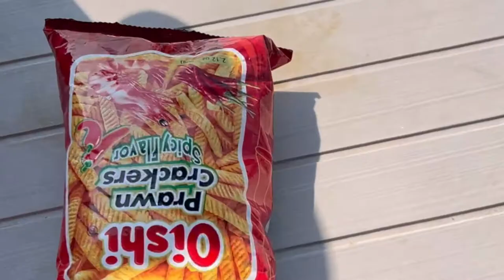PADDLE BOARDING | PADDLE BOARD | GRAPEVINE LAKE | FLOODED | GRACIEGRACE VLOGS | WITH FRIENDS